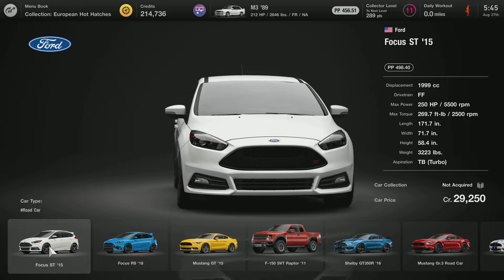ALL FORD CARS IN GRAN TURISMO 7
Ford Motor Company (atau hanya Ford atau FoMoCo, NYSE: F) adalah sebuah produsen mobil asal Amerika Serikat yang didirikan oleh Henry Ford di Dearborn, dekat Detroit, Michigan. Perusahaan ini didirikan pada 16 Juni 1903. Perusahaan ini menjual mobil dan kendaraan komersial dengan merek Ford dan mobil mewah dengan merek Lincoln. Ford juga memiliki produsen SUV Brazil, Troller, dan dan produsen mobil kencang FPV. Pada masa lalu Ford juga memproduksi traktor dan komponen otomotif. dan dikontrol oleh keluarga Ford, meskipun kepemilikan di perusahaan ini kecil.[2] Menurut majalah Forbes, Ford adalahh perusahaan industri paling penting sepanjang sejarah Amerika Serikat."[3]

Ford memperkenalkan metode untuk memproduksi mobil skala besar dan manajemen buruh industri skala besar menggunakan tahap-tahap teknik bersama dengan jalur perakitan berjalan; pada tahun 1914 metode ini disebut dengan Fordisme. Bekas divisi Ford di Inggris, Jaguar dan Land Rover (diakuisisi 1989 dan 2000), dijual ke Tata Motors bulan Maret 2008. Ford juga memiliki perusahaan otomotif Swedia Volvo dari 1999 sampai 2010.[4] Tahun 2011, Ford mematikan merek Mercury yang tadinya digunakan untuk mobil mewah kelas bawah di Amerika Serikat, Kanada, Meksiko, dan Timur Tengah sejak tahun 1938.

Ford adalah perusahaan otomotif kedua terbesar Amerika Serikat dan kelima terbesar di dunia pada tahun 2010.[5] Pada tahun 2010, Ford juga produsen mobil terbesar kelima di Eropa.[6] Ford berada pada posisi ke-8 untuk kategori perusahaan asal Amerika pada daftar Fortune 500 2010, dengan pendapatan global $118,3 miliar dolar AS tahun 2009.[7] Tahun 2008, Ford memproduksi 5,532 juta kendaraan[8] dengan 213.000 karyawan di 90 pabrik dan fasilitasnya di seluruh dunia.